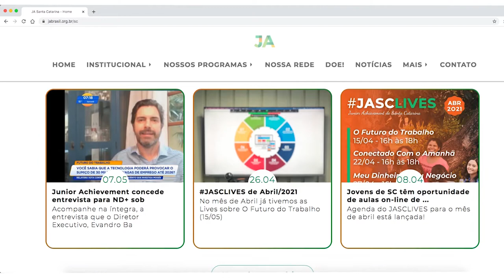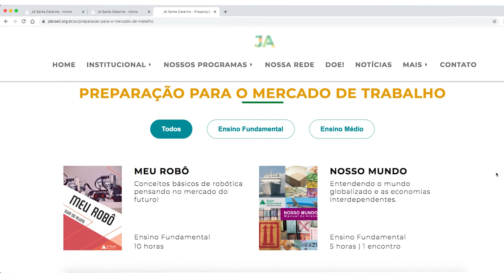É Notícia - Jovens têm oportunidade de aprender sobre empreendedorismo - 10/05/21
Com apoio da Comissão de Economia da Assembleia Legislativa, a Organização Social Junior Achievement está oferecendo aulas gratuitas para jovens que têm interesse em saber mais sobre empreendedorismo. Em maio, serão três aulas: nos dias 11 e 13, será ministrada a aula O Futuro do Trabalho. Nos dias 18 e 20, o tema será Conectado com o Amanhã e nos dias 25 e 27 o assunto será o Meu Dinheiro, Meu Negócio.